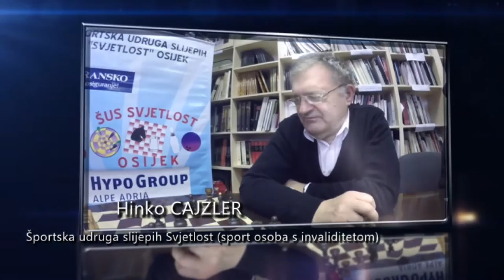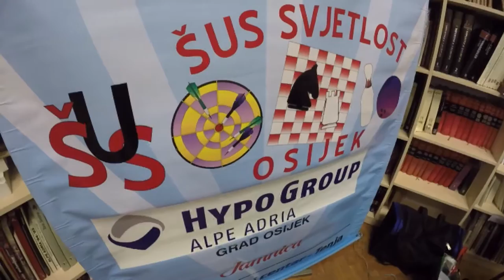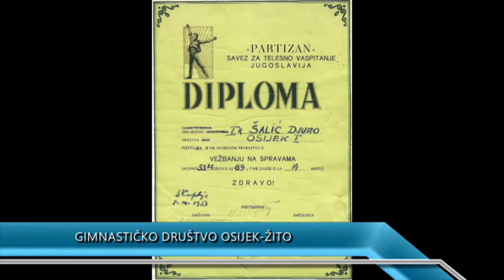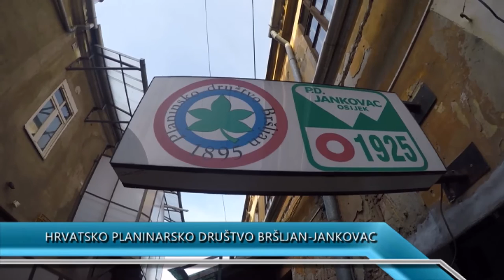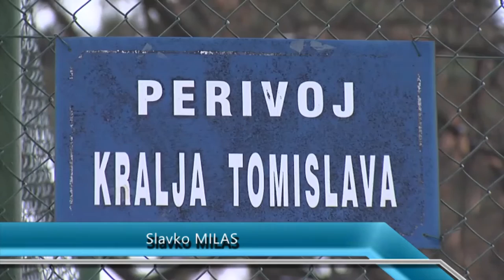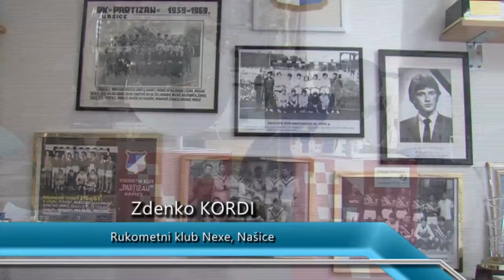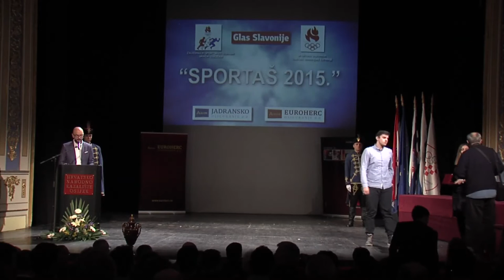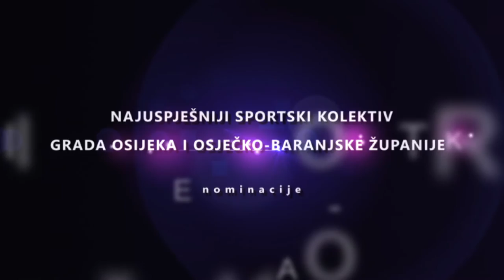SPORTAŠ GODINE 2015